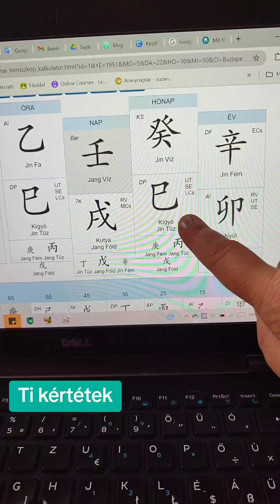Ti kértétek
Ti kértétek: Ilona képlete.